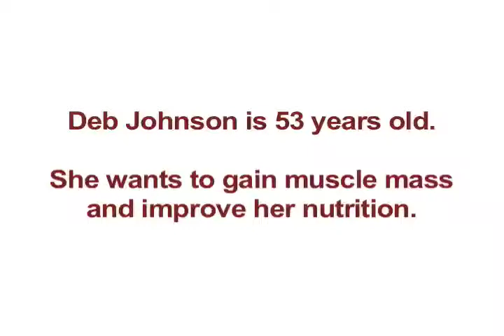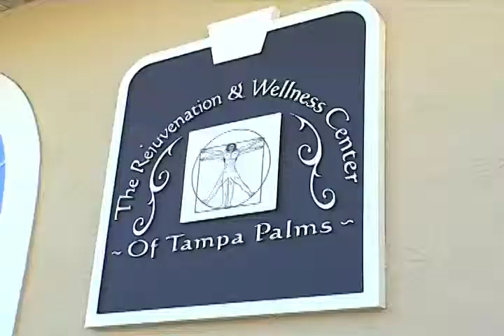Tampa Rejuvenation Testimonial - Debbie Johnson